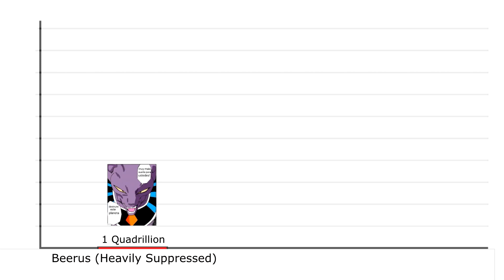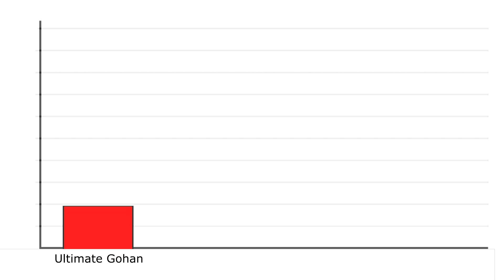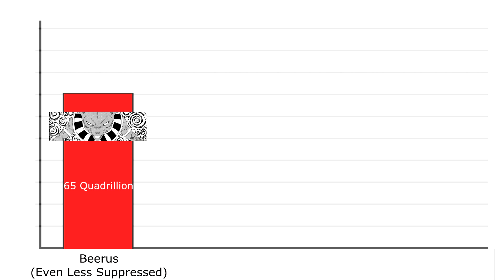Dragon Ball Super Manga Power Levels - Battle of Gods Saga